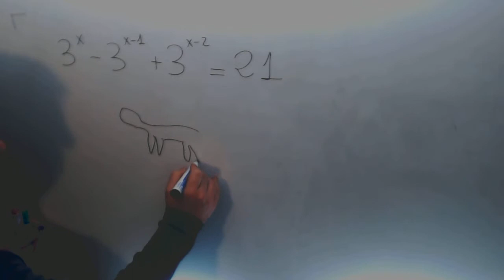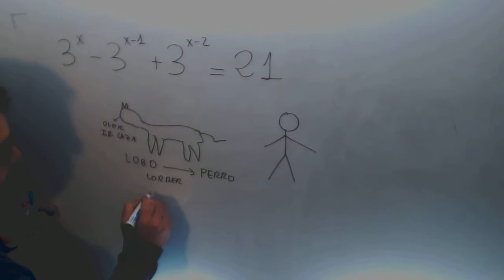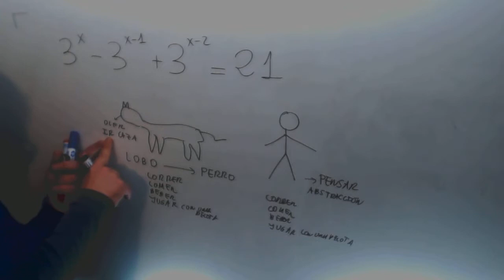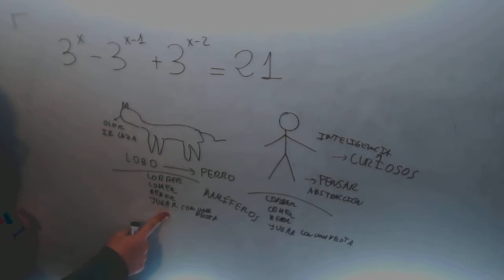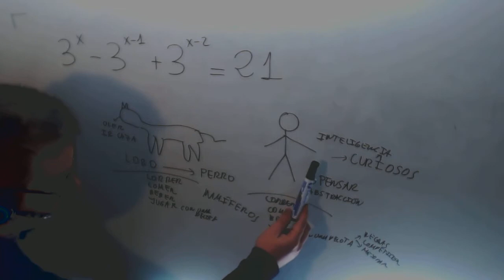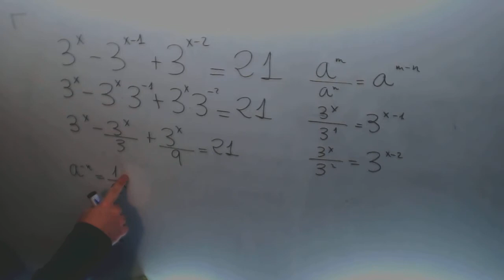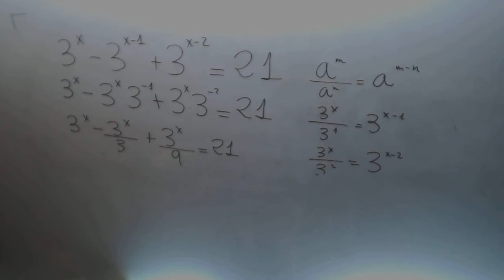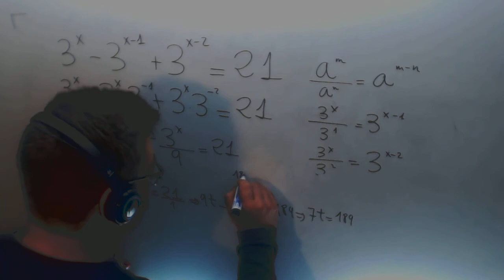Ecuacion exponencial Matematicas 1º Bachillerato Academia Usero Estepona